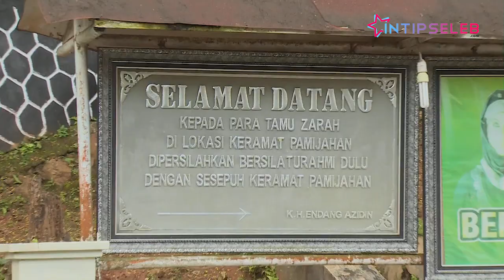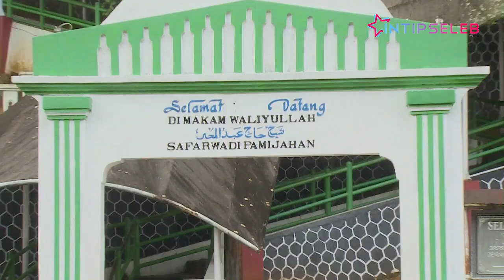Misteri Gua Safarwadi Pamijahan, Konon Bisa Tembus ke Makkah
IntipSeleb - Gua Safarwadi di  lokasi makam Syekh Abdul Muhyi Pamijahan Kecamatan Bantarkalong, Kabupaten Tasikmalaya, Jawa Barat punya cerita mitos yang masih kental dan dipercaya oleh sebagian masyarakat setempat. Gua Safarwadi konon disebut sebagai gua pintu masuk menuju Makkah itu, terdapat tempat yang disakralkan dan dihormati.

Lokasi yang diyakini oleh peziarah dan akan membawa keberuntungan adalah Cai Cikahuripan, masjid, batu menyerupai peci, serta sumur air kejayaan. (RK-RD-MI)